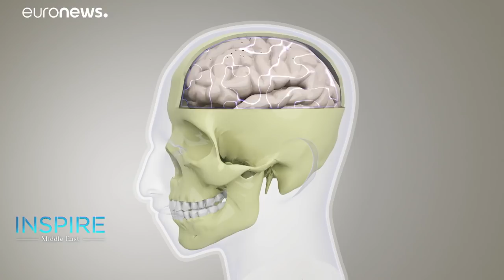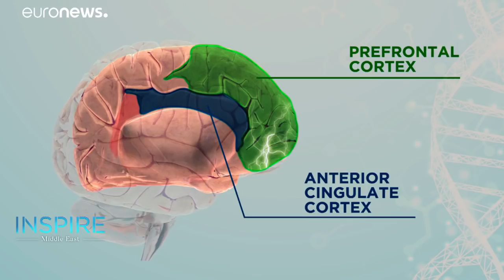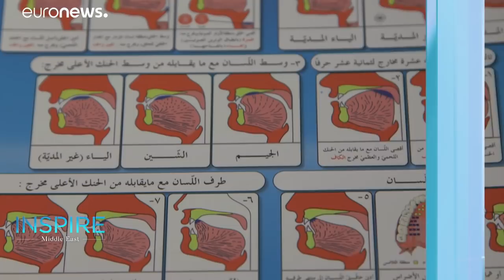World Government Summit: Leaders prioritize climate change solutions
The 7th edition of World Government Summit was held in Dubai, gathering world leaders alongside experts in the sectors of technology, economy, environment and wellbeing.…